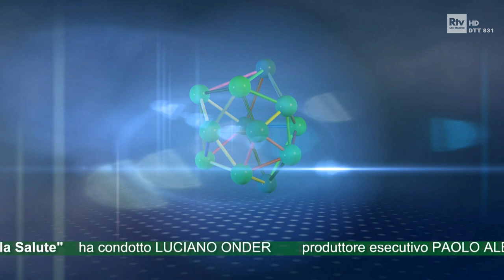Problemi e perdita dell'udito (ipoacusia): cause e rimedi - La Casa della Salute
Luciano Onder intervista il Dott. Liberato Di Leo,  Responsabile della formazione degli audioprotesisti Widex Sivantos Audiology.

Faccia a faccia tratta da "La Casa della Salute", l'approfondimento sanitario  in onda ogni sabato alle 20 su San Marino RTV (canale 831 DTT - 520 Sky - 93 TivùSat).

Il programma è in collaborazione con Dompé Farmaceutici, Alfasigma, Aguettant Italia, Signia, Widex, Lundbeck Italia, FB Vision, Human AssistCare.

La puntata integrale è disponibile sul sito di San Marino RTV